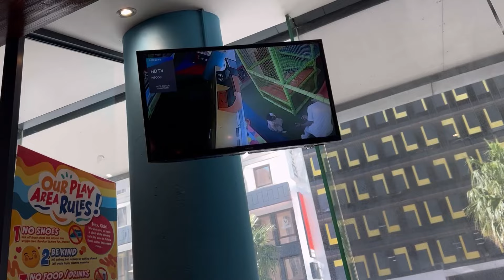OUR ROMANTIC 5th YEAR ANNIVERSARY 💕♥️